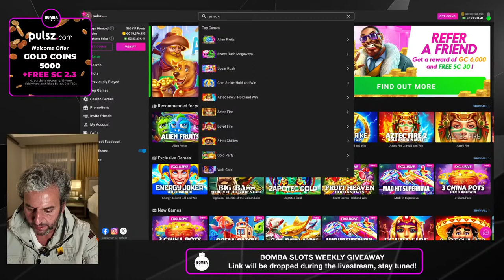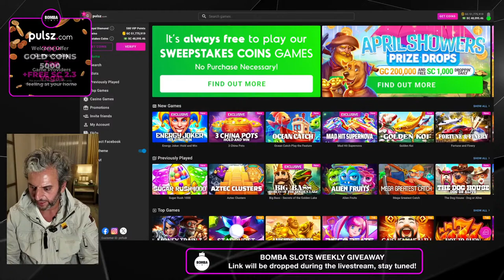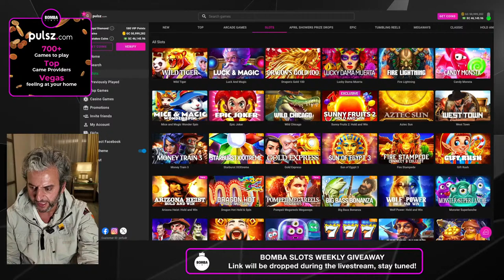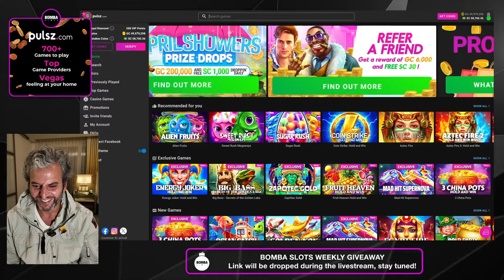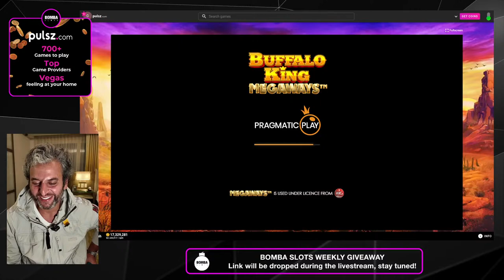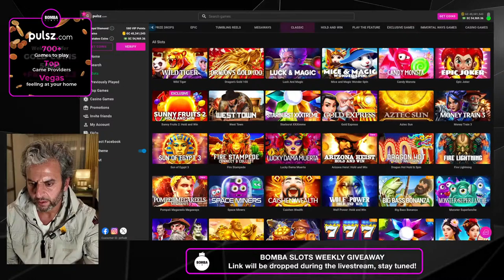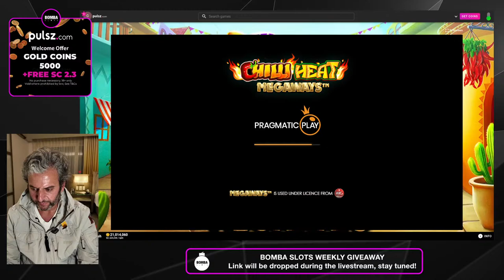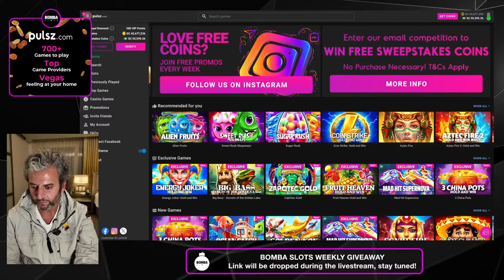🔴 RECORD BREAKING!!! Pulsz Social Casino!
👉🏼 Free Welcome Offer  5,000 Gold Coins + 2.3 free Sweepstakes Coins!

👉🏼 Mega First Purchase Offer 173,500 Gold Coins (Normally 55,000) + 15 free Sweepstakes Coins!

👉🏼 CLICK THE LINK HERE to SIGN UP (It's FREE!!!)

👉🏼 REMEMBER - Sign up ahead to play during the stream. Get free coins thanks to our Welcome Offer.

Play for fun with Gold Coins or play with Sweepstakes Coins for your chance to win cash prizes.

No Purchase Necessary. Void where prohibited by law.  See T&Cs.

Amazon Storefront for BOMBA Slots

Appreciate each and every one of you!🙌🏼

PLEASE GAMBLE ONLY WITH WHAT YOU CAN AFFORD TO LOSE!
LOVE YA! ~BOMBA